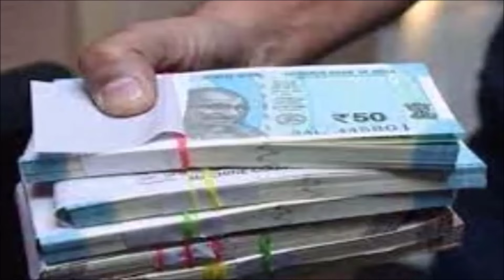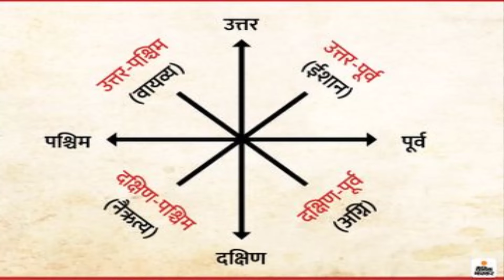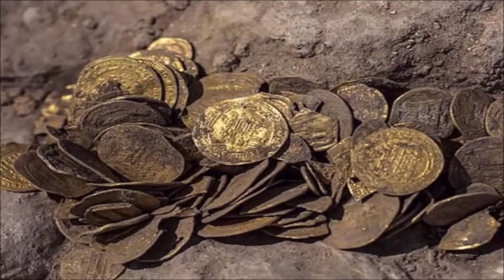चुपचाप सिक्के पर बना दें एक स्वस्तिक पैसे गिनते गिनते थक जाओगे धन का ढेर लग जाएगा